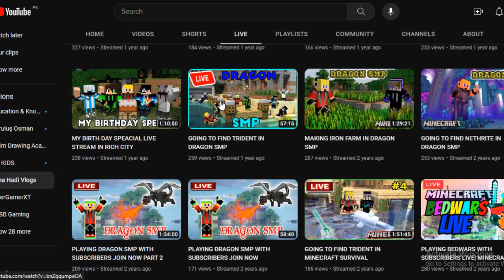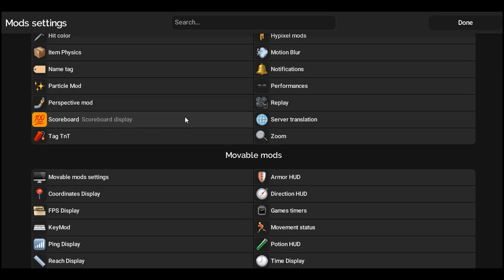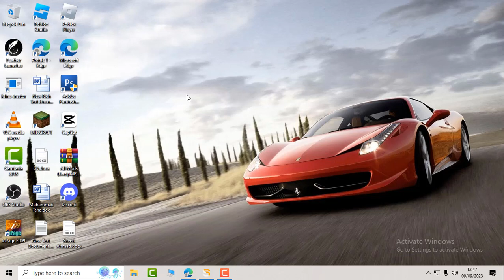Downfall Of Salwyrr Client | Tlauncher | Salwyrr Launcher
Downfall Of Salwyrr Client
Tlauncher
Salwyrr Launcher
how to download salwyrr client 2022
how to get cape on salwyrr client
how to get salwyrr client
how to download salwyrr client